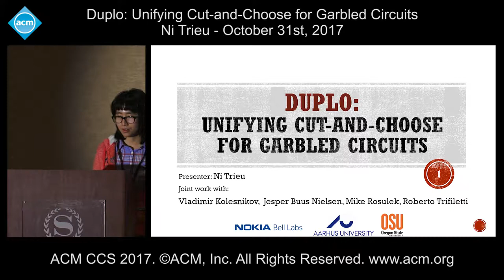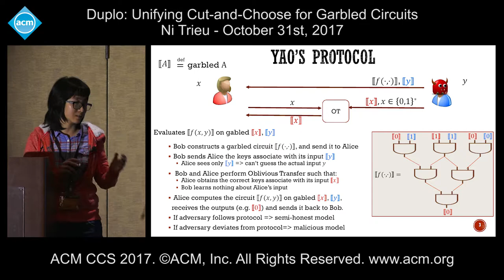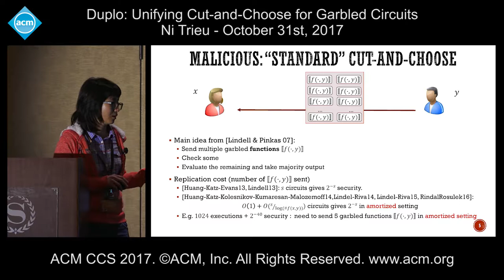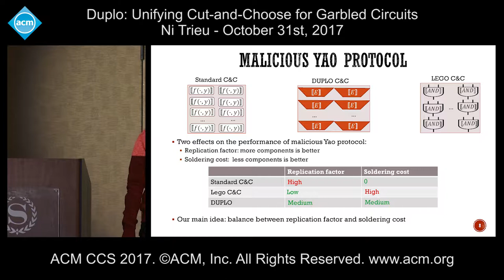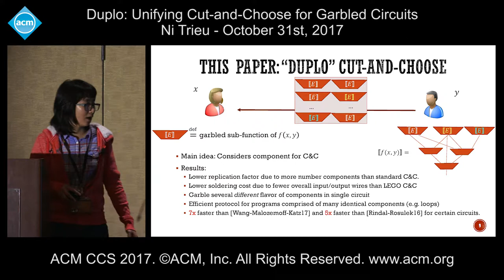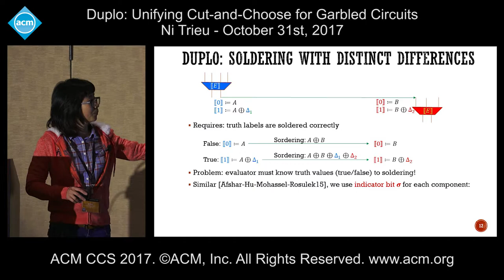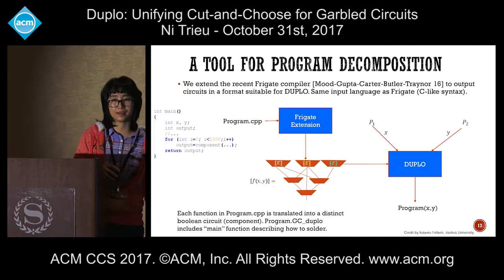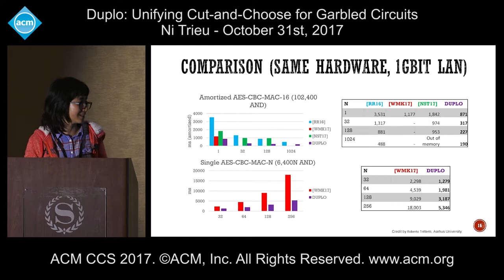ACM CCS 2017 - DUPLO: Unifying Cut-and-Choose for Garbled Circuits - Ni Trieu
Presented by Ni Trieu. October 31st, 2017.